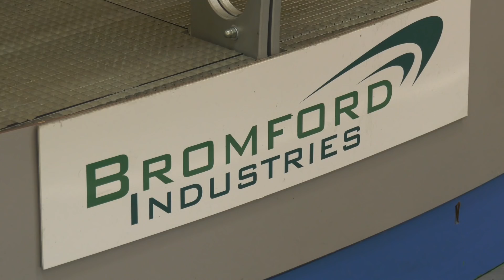Midlands Aerospace Manufacturer continue to invest in Technology and People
MTDCNC revisited Bromford Industries recently and Gio caught up with Alan Dunbar, Vice President of Business Development.
They discuss the latest and continued investments in all technology and the importance of attracting the best young talent into the industry.